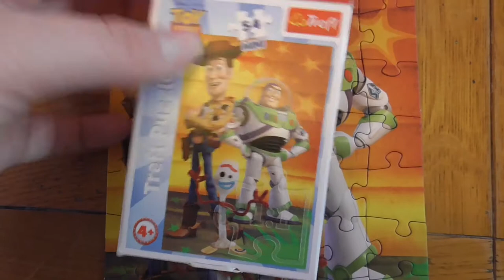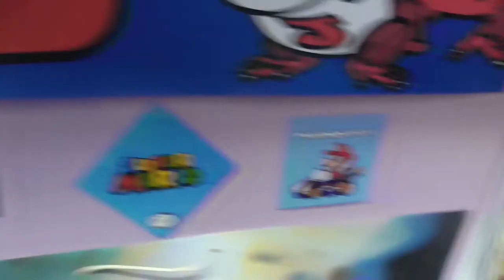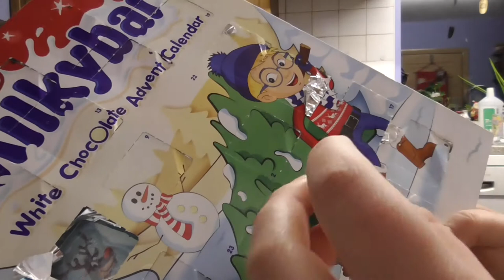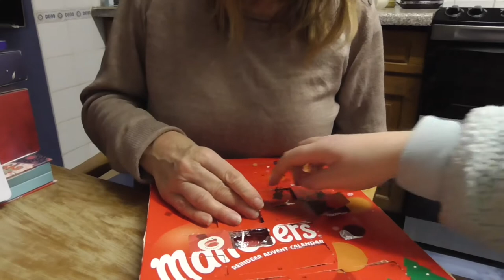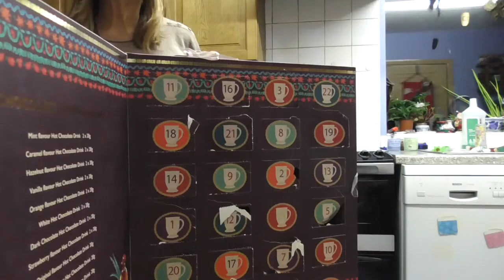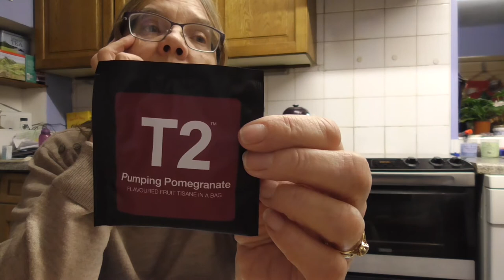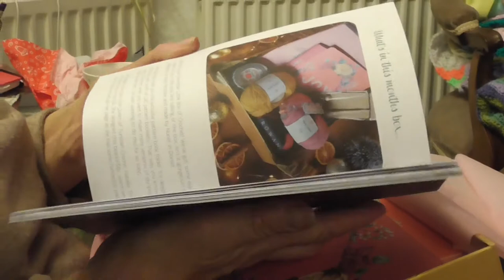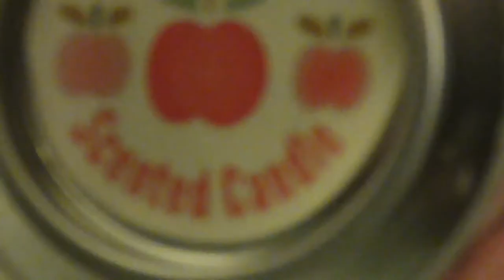Vlogmas 2020 day 21 - Gaming set up, Unboxing, Thumper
Advent calendars:

Mine:
Milkybar (chocolate)
Snowman and the Snowdog (chocolate)
Hot Chocolate

Mums:
Malteaser(chocolate)
Tea (T2)

Shared:
Elf on the shelf(chocolate)